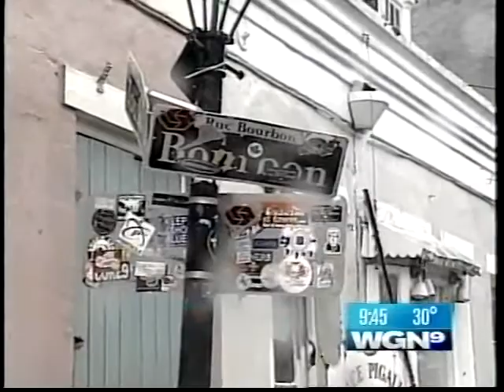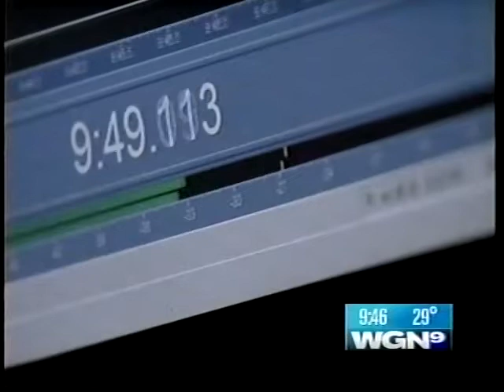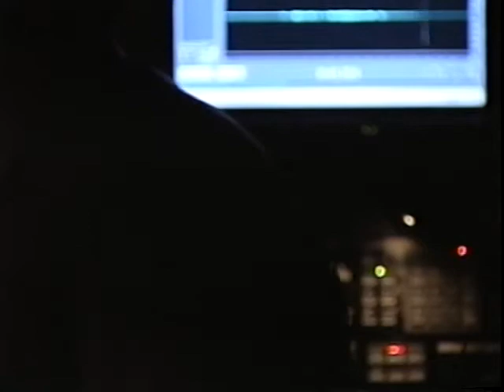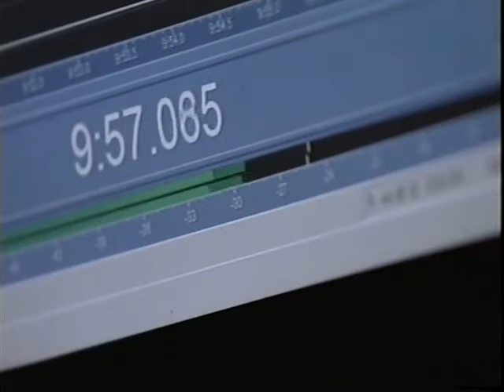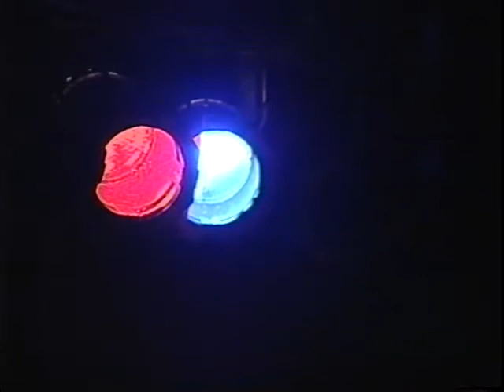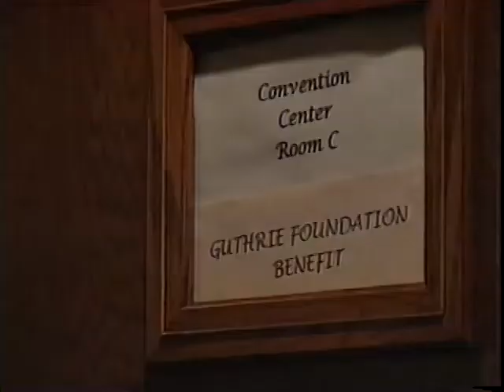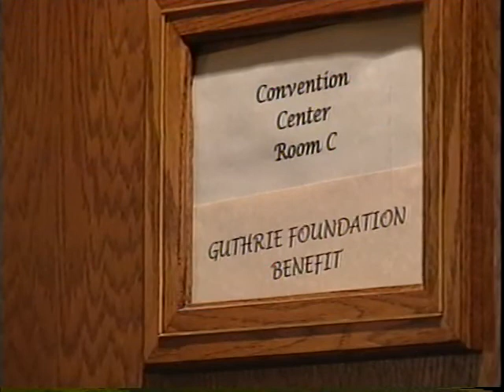City of N O WGN Newa Dec 2005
Feature story on WGN from Dec 2005. The City of New Orleans Tour with Arlo Guthrie and Family and Friends. Featuring Jack Neilson. Procuded by Pam Grimes. Steve Sanders rode the train with us for a while and after the segment there is some raw footage of Jack playing and talking. Jerome Trahan and I were present and many of the artists lurking in the background.